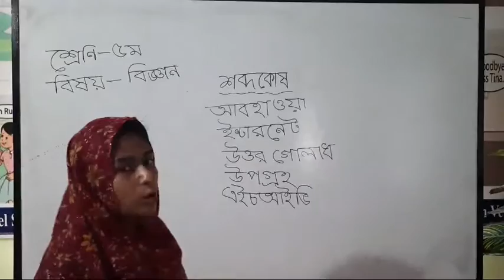Oxford_Model_School Science class of class 5.